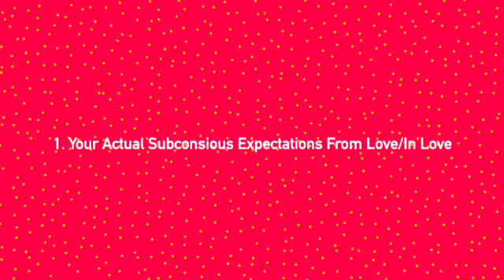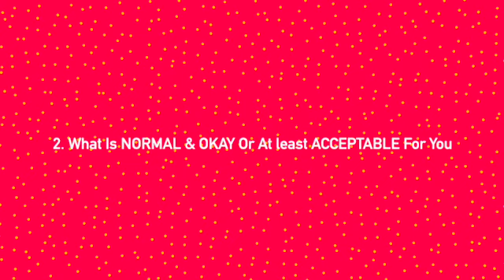THE 3 Hidden Factors That Determine The DESTINY Of ALL Your Love Relationships! Hindi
manifestingtruelove authenticlove If you are looking for ways to improve the quality of your love relationships, you're in the right place! In this video, I'm going to share with you THE 3 important most important & usually hidden factors most people are unaware of that determine the destiny & fate of your love relationships and the success/failure of the romantic relationships you attract in your life

They'll hopefully support you in your inner work to manifest true love & a high vibrational love relationship in your life by helping you to self-reflect, identify, and take action on the factors that are truly relevant to the success of your romantic relationships. By understanding them, you'll truly be able to demystify the mystery of love in your life, & why it might be eluding you, & how exactly can you empower yourself & clear away the confusion & frustration surrounding the love mystery; & manifest a more genuine, committed, & lasting soulmate & love relationship!